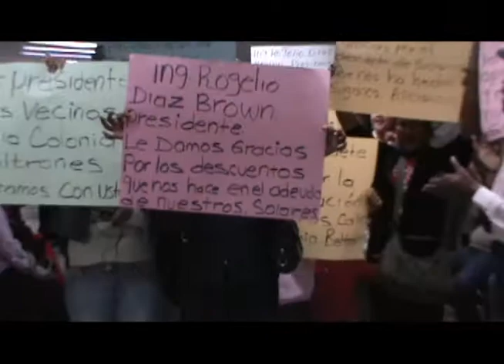Agradecidos vecinos del sector noreste con el Alcalde Díaz Brown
Agradecidos con el Gobierno Municipal de Rogelio Díaz Brown Ramsburgh se mostraron vecinos de las colonias Manlio Fabio Beltrones, San Antonio y Villas de Guadalupe, por los importantes apoyos que han recibido de parte de la presente administración.